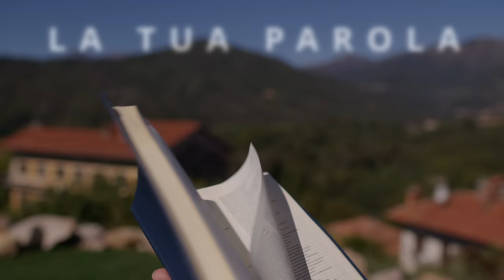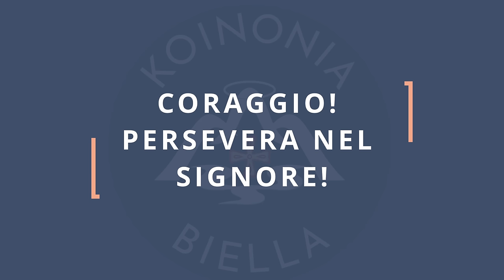Commento al vangelodelgiorno - CORAGGIO! PERSEVERA NEL SIGNORE! - Mt 10,16-23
Venerdì 12 luglio 2024 - CORAGGIO! PERSEVERA NEL SIGNORE! - Mt 10,16-23
In questo video, esaminiamo il Vangelo del giorno e riflettiamo sull'importanza di perseverare nel Signore nonostante le sfide. Gesù dice «Ecco: io vi mando come pecore in mezzo a lupi»; scopri il significato di essere chiamati a proclamare il Vangelo con coraggio!
🔴 SEGUICI SUI SOCIAL‼️
🔵 Official WEBSITE - Pagina Officiale di Koinonia Biella